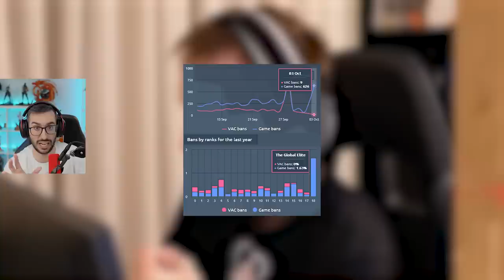¡NUEVA OLEADA DE HACKERS EN CS2!